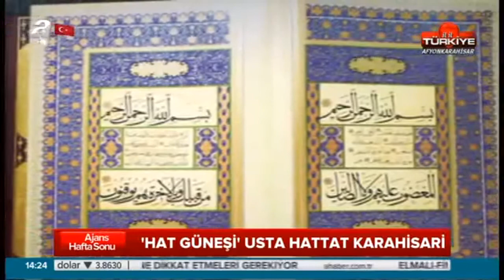Afyonkarahisar tanıtım belgeseli - A Haber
Gazeteci Nail Azbay'ın hazırladığı, Yönetmen Hasan Akkaya'nın destek verdiği Afyonkarahisar Türkiye'nin en fazla izlenen haber kanalında yer buldu.